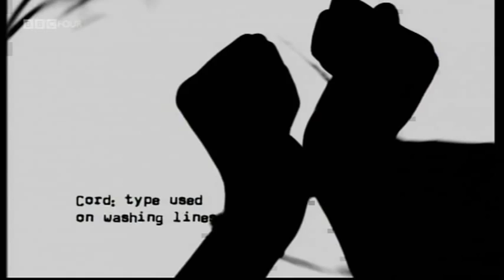Retrial by TV: The Rise and Fall of Rough Justice 2/4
It is almost exactly 30 years since the BBC's Rough Justice team began investigating miscarriages of justice. The programme can claim to have achieved the overturning of the convictions of 18 people in 13 separate cases, continuing sporadically for over 25 years until it was finally axed in November 2007.

Timeshift looks at the creation of this extraordinary series and reveals what a shock to the system it was. Featuring contributions from many of those involved, it asks how it was that a television programme took it upon itself to question one of the oldest judicial systems in the world.

This documentary is also an opportunity to look at how much television and journalism have changed since Rough Justice was first commissioned. The programme's makers were hired with an open-ended brief that would be almost impossible to repeat today. It may only be thirty years ago, but this is a glimpse into a bygone era.